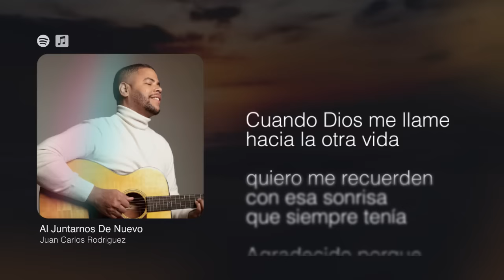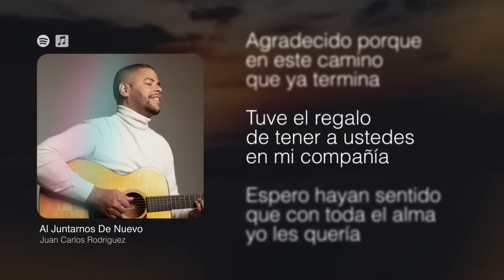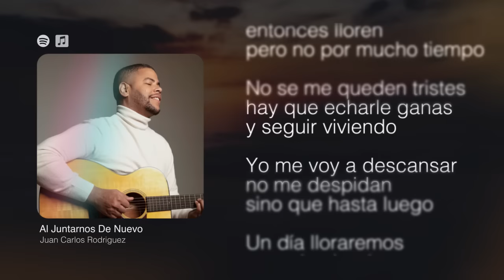Juan Carlos Rodriguez- Al Juntarnos De Nuevo - (versión mariachi)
Sigue a Juan Carlos Rodriguez!

Official lyrics music video by Juan Carlos Rodriguez  performing ""Al Juntarnos De Nuevo." (C) 2023 Fe y Obra Music LLC